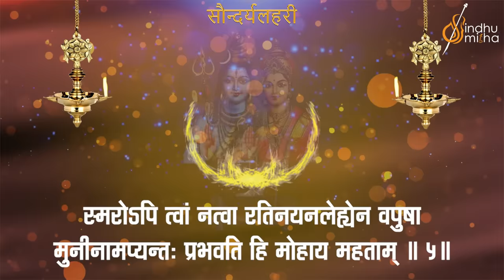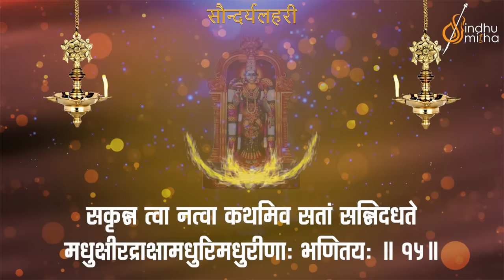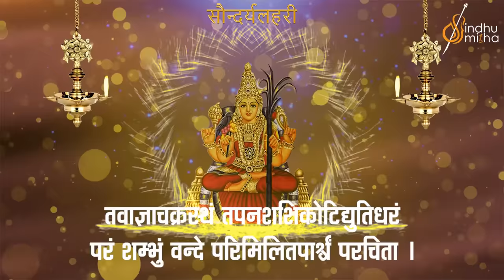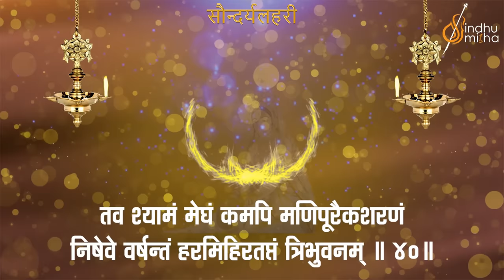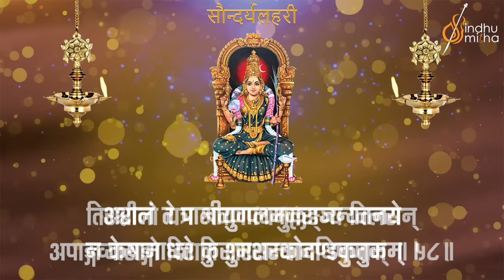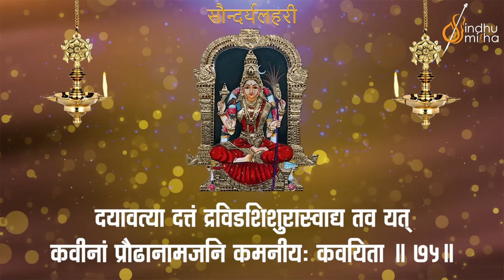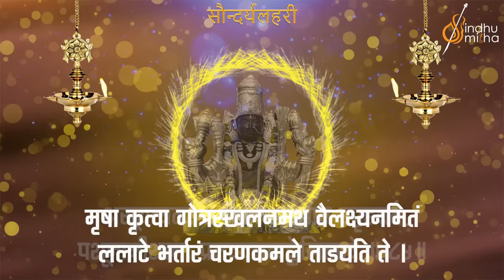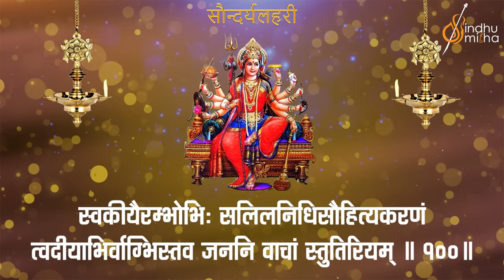सौन्दर्य लहरी | Soundarya Lahari | Hindi Lyrical Video | Adi Shankaracharya| Sindhu Smitha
(usually sung after the soundarya lahari)

Vocal :Smt SINDHU-SMITHA
Background Score: Sri Narayan Sharma
Recorded at : Ananya Studios
Video credits: Sri Prajwal

* Dr Anantha Sharma B G (Scholar of Advaitha Vedanta)
* Dr Suchethan Rangaswamy
* Smt Anuradha Krishna
*Smt Shylaja Krishnaswamy
* Sri Karthik Krishnaswamy

On this auspicious Akshaya Tritiya day, shukravAra, we humbly place this soundaryalahari rendition at the lotus feet of  Mother Parvati. May Her shakti release waves of happiness and blessings on all of us.

The Saundarya Lahari is a famous literary work in Sanskrit  written by sage Adi Shankara. The first part "Ananda Lahari" was etched on mount Meru by Ganesha himself .Sage Gaudapada, the teacher of Shankar's teacher Govinda Bhagavadpada, memorised the writings of Pushpadanta which was carried down to Adi Shankara. Its hundred and three shlokas (verses) praise the beauty, grace and munificence of Goddess Parvati / Dakshayani, consort of Shiva.

The Saundarya Lahari is not only a collection of holy hymns, but also a tantra textbook, giving instructions on Puja, Sri-Yantra and worshiping methods, 100 different hymns, 100 different yantra, almost one to each shloka; it describes the appropriate tantra method of performing devotion connected to each specific shloka and details the results ensuring therefrom.